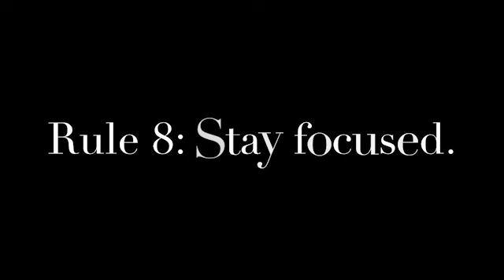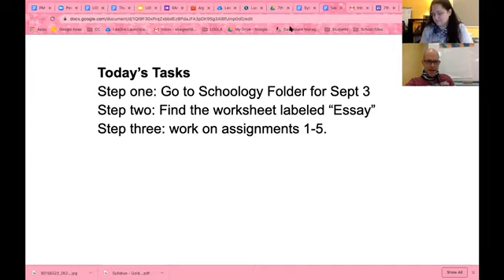Zoom Room Expectations